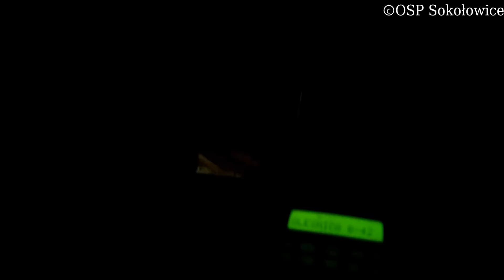KORYTARZ ŻYCIA - OSP SOKOŁOWICE - TRASA S8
Akcja społeczna pod tytułem "KORYTARZ ŻYCIA - WŁĄCZ MYŚLENIE!". Projekt ma celu poprawę świadomości społeczeństwa w temacie tworzenia na polskich drogach korytarza życia/ratunkowego!!